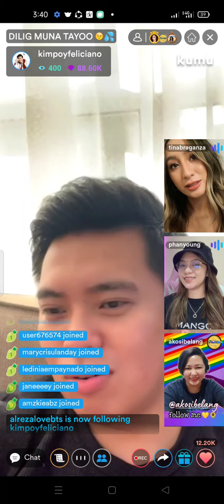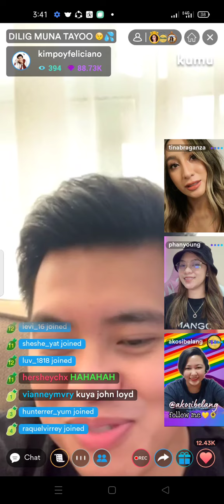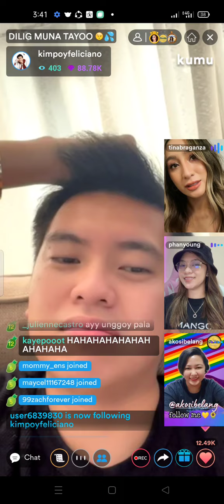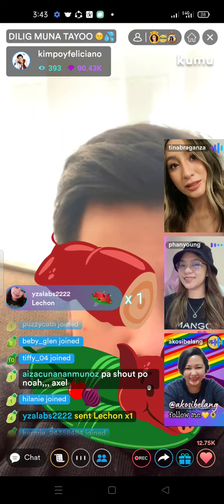Nakaka intriga nga Mayor,magsasawa din yan 💛